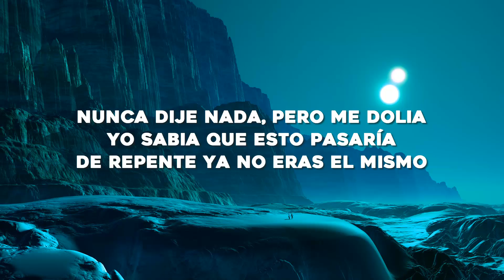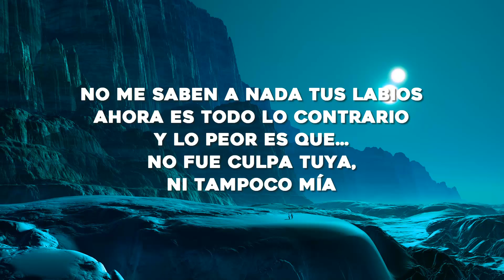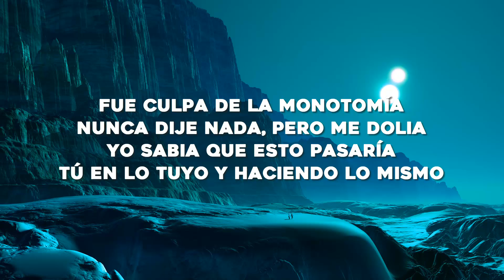Shakira, Ozuna - Monotonía (Letra/Lyrics)